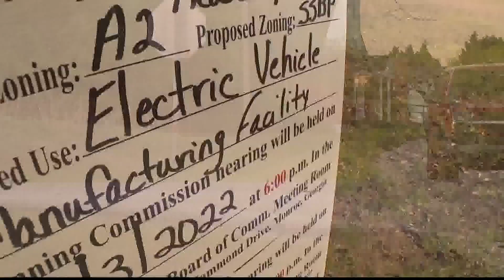Rivian moving forward on electric truck plant in Georgia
The plant will be east of Atlanta.